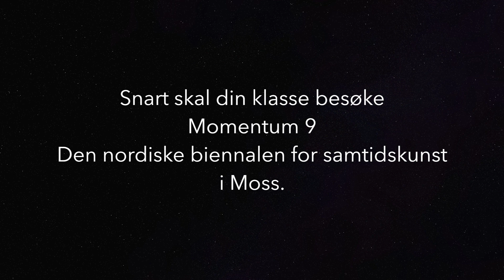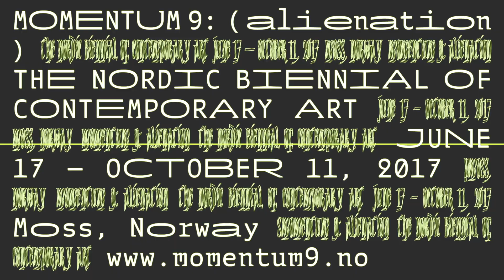Teaser DKS Østfold - Momentum 9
Denne videoen handler om Momentum 9